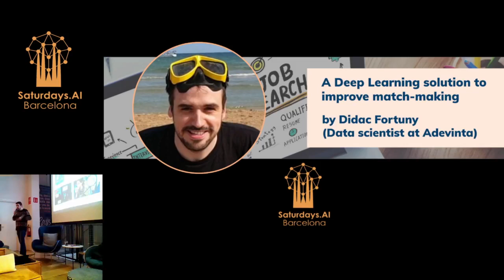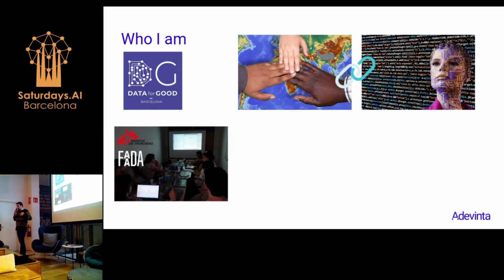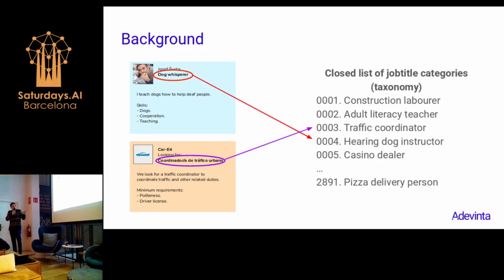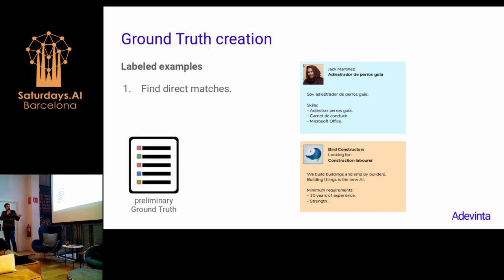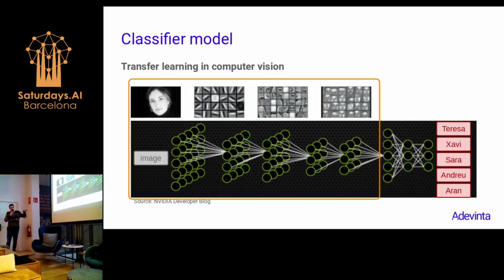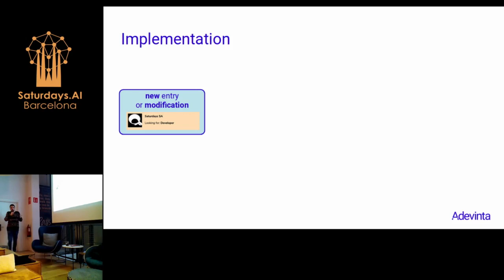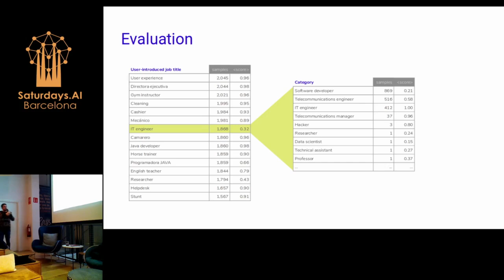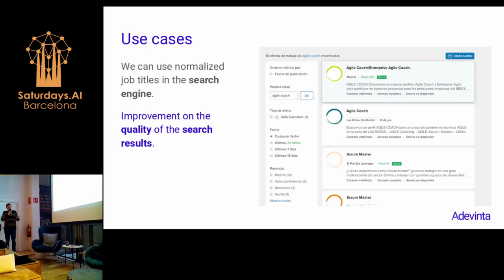Didac Fortuny | Deep Learning solution to improve match-making | AI Saturdays Talks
Didac Fortuny (Data Scientist at Adevinta) talks about a solution to improve match-making implemented in InfoJobs (job search portal). He explains their solution to categorize and how using NLP,  connecting employers to candidates, matching with the highest accuracy the job description and candidate skills.